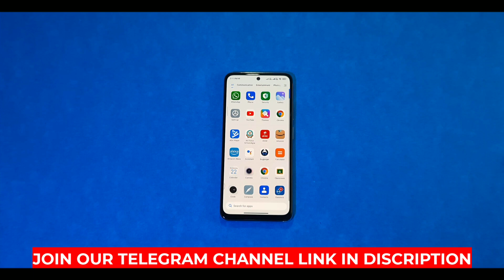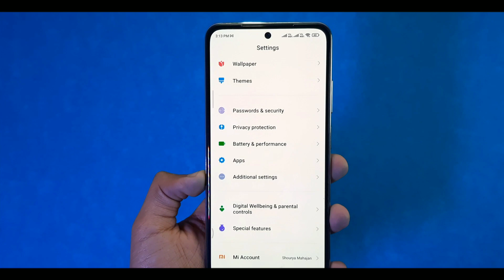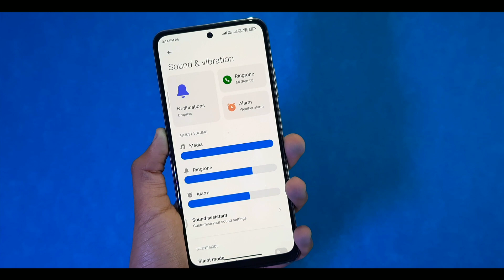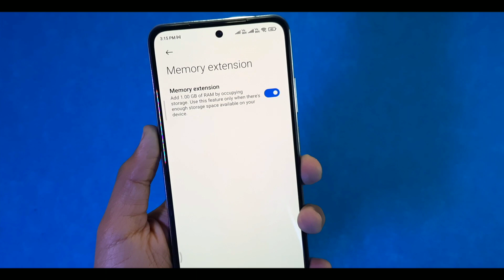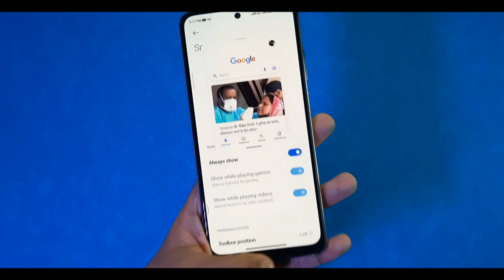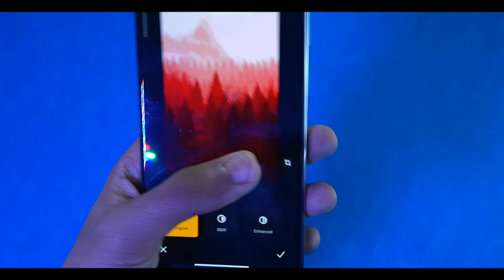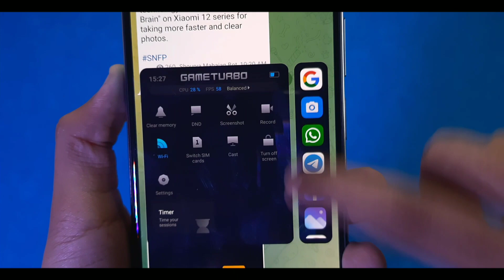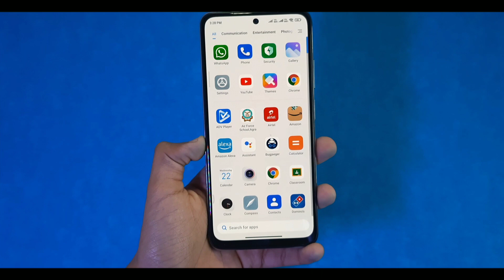Redmi Note 10s Miui 12.5.11 New Update | Redmi Note 10s New Update Full Review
So Hey, Guys Welcome Back To My New Video. in This Video I Show You Top Features Which Is Present In Miui 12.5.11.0 In Redmi Note 10s + Review Of This Update. Hope YOu Like. 🥰